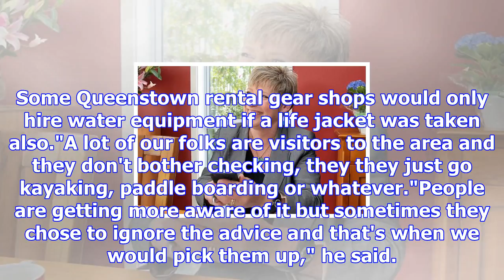Queenstown harbourmaster battles with inflatable boats in summer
DASHA KUPRIENKO Last updated 15:56, November 10 2017 Queenstown harbourmaster Marty Black says there...